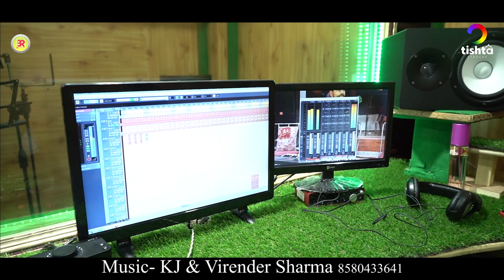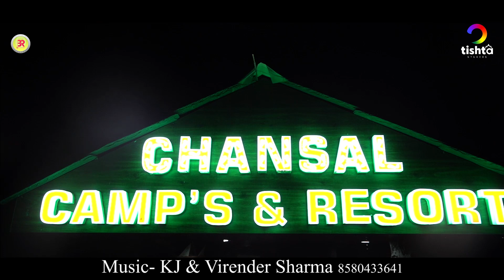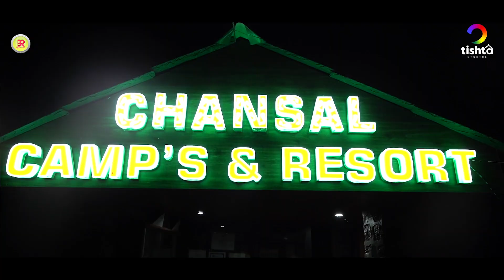Latest Himachali Song | Dj Ka Bamboo | Anil Chopra | Non Stop Pahari Songs (Bachpan Ka Pyar Pahari)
Presenting Latest Pahari Video Song Dj Ka Bamboo By Anil Chopra ( himachalisong paharisong djpaharisong paharinati )

𝅘𝅥𝅯 Album : Dj Ka Bamboo
𝅘𝅥𝅯 Singer : Anil Chopra
𝅘𝅥𝅯 Staring : Anshika Rana & Anil Chopra
𝅘𝅥𝅯 Video By : Tishta Studios
𝅘𝅥𝅯 Special Thanks : Narender Ranjan , Deepak Chauhan, Deep Shongi , Anil Negi & Akhil Ranta

𝄞 Label & ©® : Blow Recordz